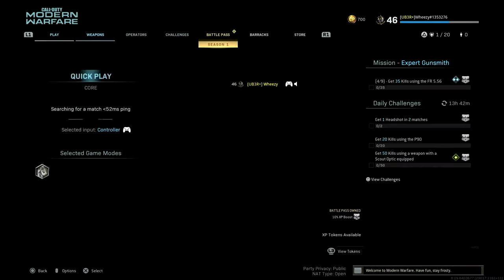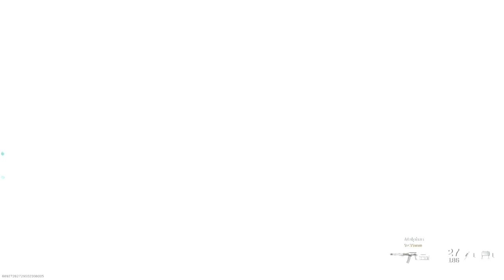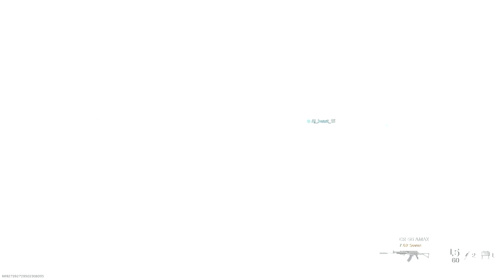This is what FUN feels like! (Call of Duty: Modern Warfare)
Going back to Modern Warfare feels so GOOD!

You can add me on PSN (Wheezy41) or Activision (Wheezy#1353276) so we can team up in Cold War!

Timeline: